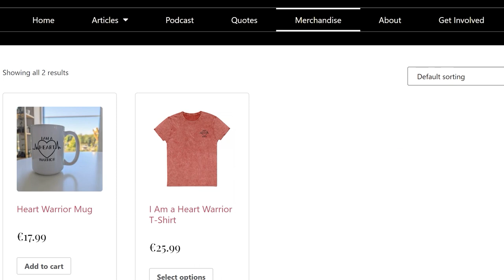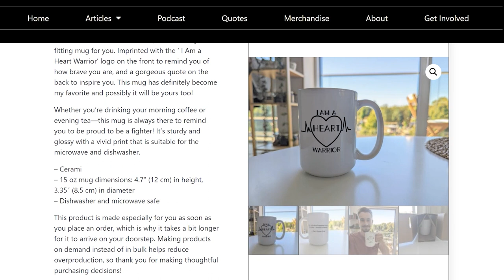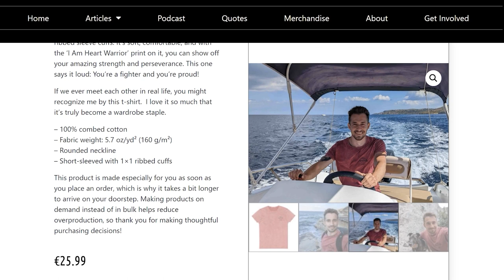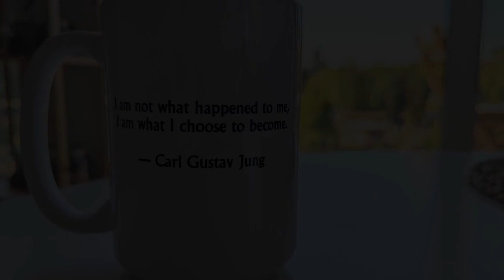SCA Survivor Matthew Wood: Capturing Your Own Death on Camera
Matthew Wood had a cardiac arrest at home. Luckily, his partner heard something and immediately jumped into action.

Are you a fellow cardiac arrest survivor, a heart warrior? Together with an illustrator, I have created some awesome-looking t-shirt designs for heart warriors. I have a few of the shirts myself, and they have honestly become my favorite t-shirts. I wear them (almost) all the time.

Also, we have created mugs where you not only drink your coffee, tea, or just about anything but also feel empowered doing it. They are printed with the ‘I Am a Heart Warrior’ logo on the front to remind you of how brave you are, and a gorgeous quote on the back to inspire you.

Intro 00:00 - 02:52
Having a heart attack 02:52 - 09:42
Having your own cardiac arrest on camera 09:42 - 14:20
Why they think Matthew had a cardiac arrest 14:20 - 17:28
How Matthew is feeling today 17:28 - 19:09
Putting together the pieces of what happened 19:09 - 22:08
Getting an ICD and living with it 22:08 - 25:27
Support the Heart Warrior Project 25:27 - 27:10
How life has changed for Matthew 27:10 - 30:50
Meeting the people who saved you 30:50 - 37:40
What his cardiologist could have told him sooner/what Matthew wished he had discovered sooner 37:40 - 49:40
Dealing with all that happened to us and for the ones who love us 48:30 - 53:00
Jellis's experience of getting a shock for the first time 53:00 - 58:14
The love-hate relationship with an ICD 58:14 - 1:00:13
What helps Matthew in moments when he feels down 1:00:13 - 1:03:03
Things that are difficult to communicate to the people around Matthew 1:03:03 - 1:06:22
Suffering is far worse than death 1:06:22 - 1:07:00
You never know what someone is going through 1:07:00 - 1:09:43
Last tips and pieces of advice from Matthew to fellow SCA survivors 1:09:43 - 1:13:17
Outro 1:13:17 - 1:13:53
Support the Heart Warrior Project 1:13:53 - 1:14:52